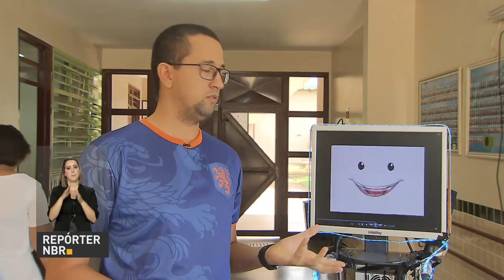Estudantes de todo o país participam da Olimpíada Brasileira de Robótica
REPÓRTER NBR - 17.05.17: Estudantes de todo o país participarão da Olimpíada Brasileira de Robótica (OBR). A competição é dividida entre provas teóricas e práticas relacionadas à construção de robôs. Inscrições devem ser feitas até este sábado (20).